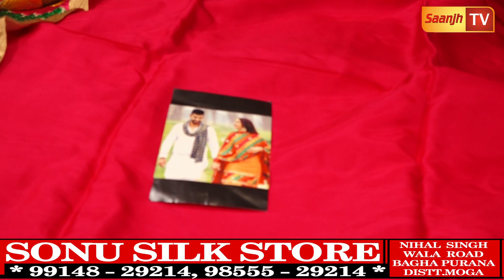Sonu silk Store ਦੀ 31 ਦਸੰਬਰ ਤੱਕ ਵੱਡੀ ਸੇਲ-1 ਸੂਟ ਨਾਲ ਪਾਉ ਦੂਜਾ ਸੂਟ ਫਰੀ,1 ਲੱਖ ਵਾਲਾ ਕੱਪੜਾ 25000 ‘ਚ ਲਓ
Sonu silk Store ਦੀ 31 ਦਸੰਬਰ ਤੱਕ ਵੱਡੀ ਸੇਲ-1 ਸੂਟ ਨਾਲ ਪਾਉ ਦੂਜਾ ਸੂਟ ਫਰੀ,1 ਲੱਖ ਵਾਲਾ ਕੱਪੜਾ ਸਿਰਫ 25000 ‘ਚ ਲਓ-ਵੀਡੀਓ ਸ਼ੇਅਰ ਕਰਨ ਵਾਲੇ ਨੂੰ 5 ਸੂਟ ਮਿਲਣਗੇ FREE

SONU SILK STORE
BAGHA PURANA

MOB..9914829214